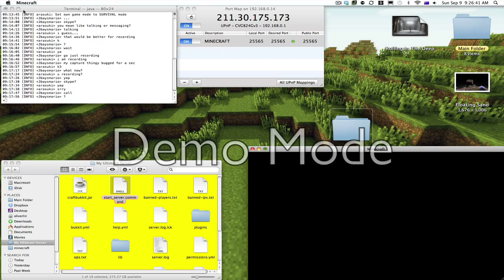[Minecraft] SkyBlock Survival Episode 1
This is the 1st episode of SkyBlock Survival Episode 1, I am playing with Jbaysmario.